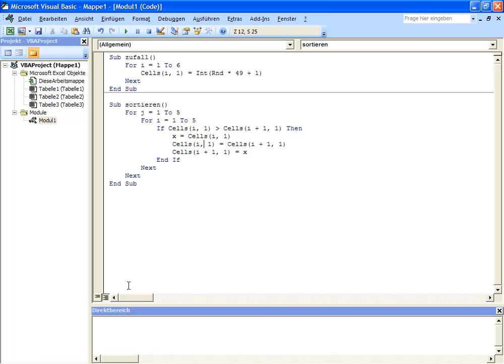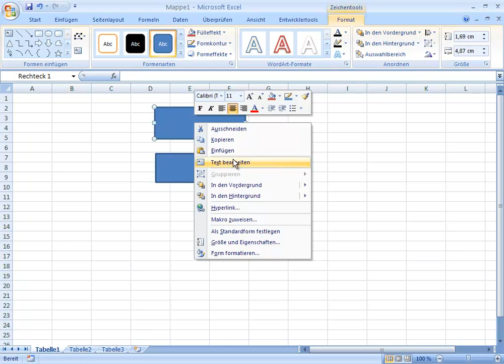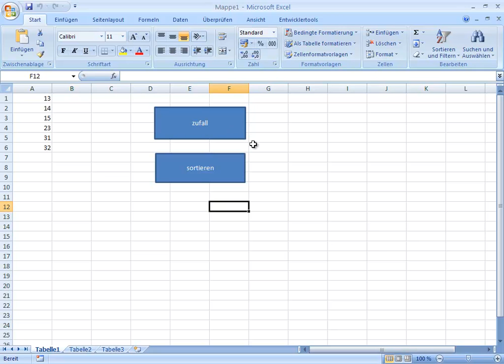Excel VBA - Was geht ab....mp4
Ich will sehen was passiert...